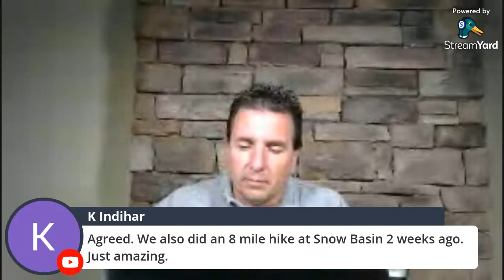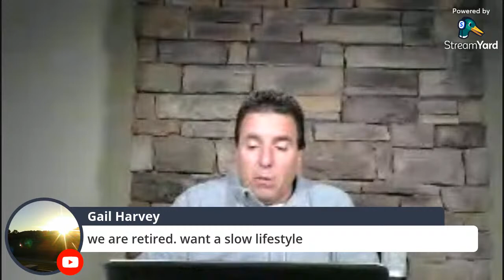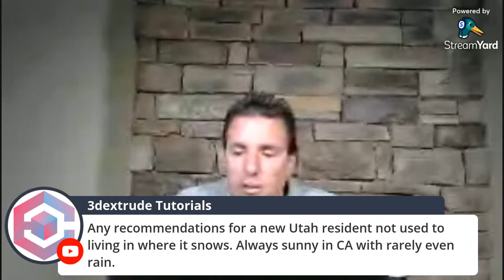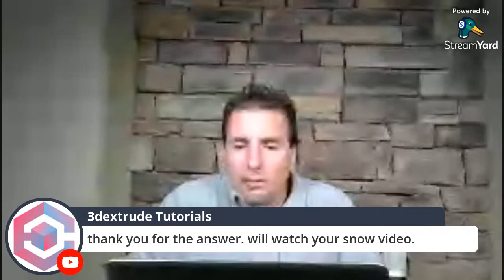Live Q&A, 10-14-21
This video is a Live Q&A.  Join me every Thursday at 8pm mountain time for a live event.

Mike Gallagher is a full time realtor in Northern Utah with Equity Real Estate.  I have a passion for buying and selling homes, and I enjoy investing in residential and commercial real estate.